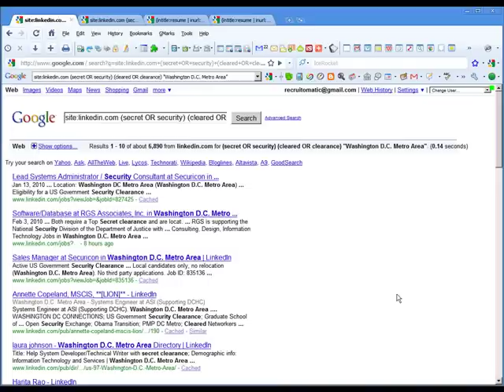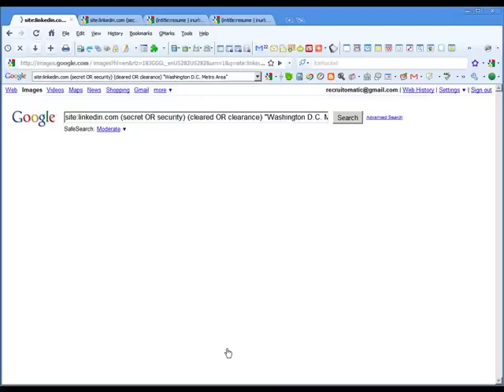Diversity Recruiting with Google and LinkedIn [BROWN BAG RECRUITER | Recruiter Training]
Taken from the webinar series: "Untangling the Web: Recruiting with Google, LinkedIn, Twitter and most everything in between."